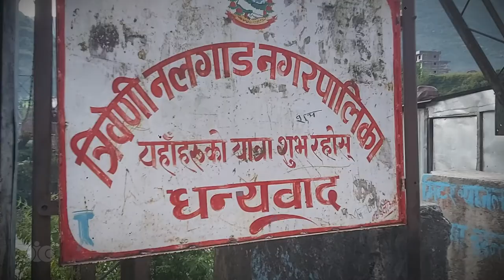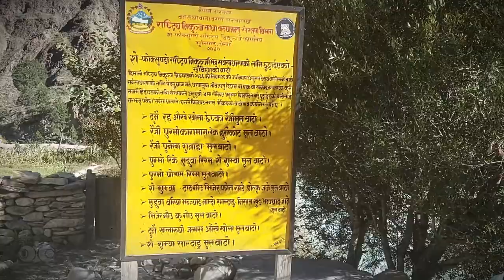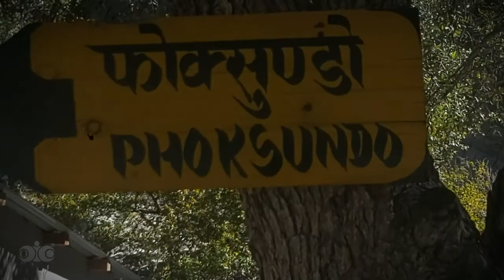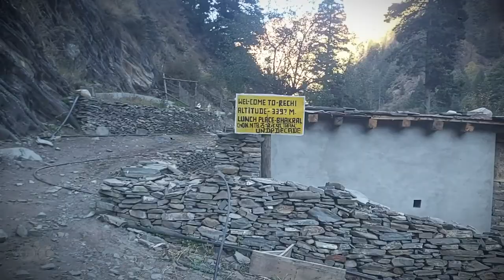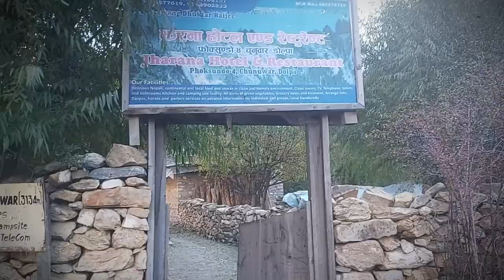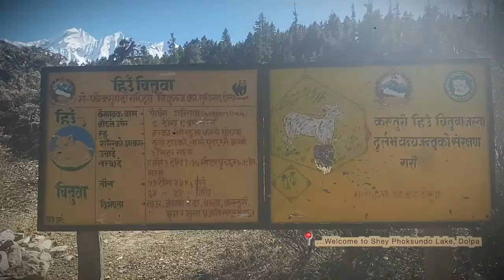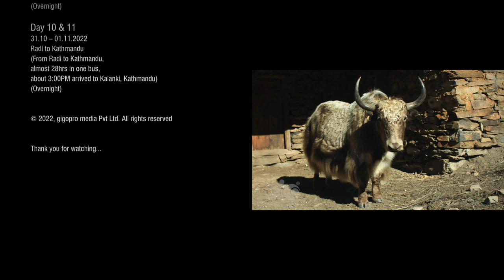Shey Phoksundo Lake Trekking with a labrador puppy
This is about 11 Days Shey Phoksundo Lake trekking with a labrador puppy (8months) journey.
A 8 months Labrador Puppy named "Jyaki" trekked 160KM to Shey Phoksundo Lake in 5 days (with returned). Accodrding to locals, this is the first time they have seen a lab puppy walking all the way to their home.

This short video memory covers only oneway footage to Shey Phoksundo Lake.
Trek Date: 22 Oct - Nov 1 2022